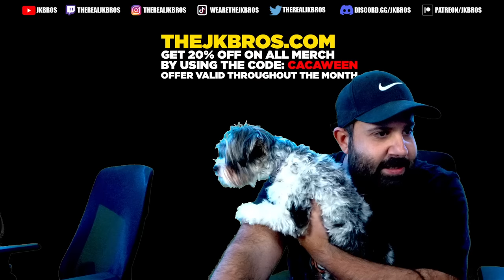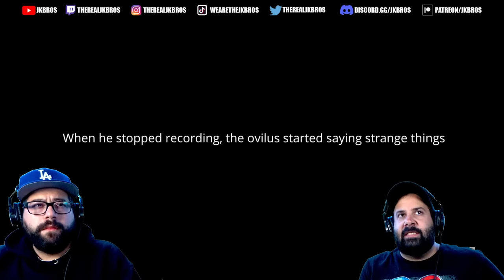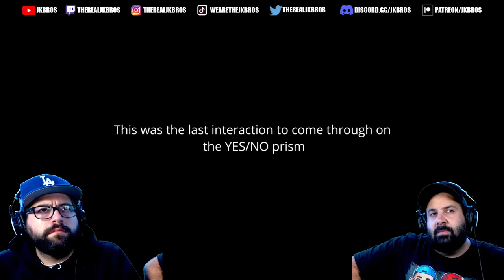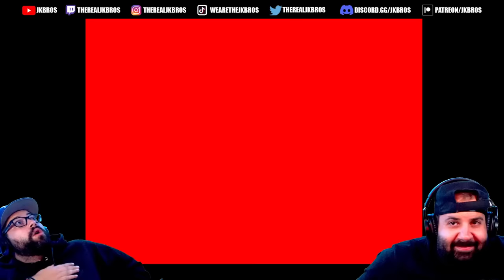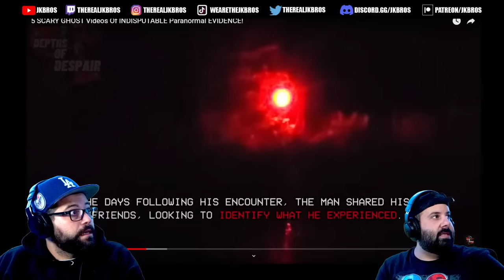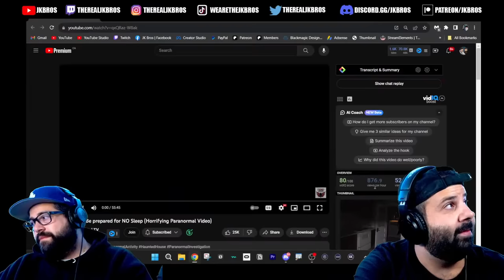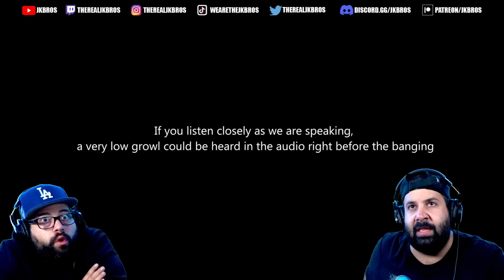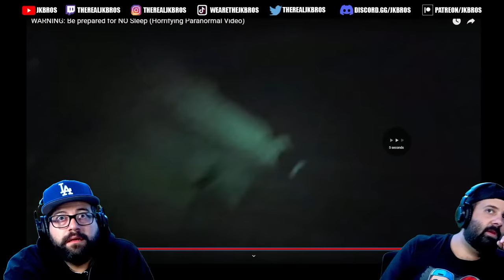FRIDAY THE 13TH SPECIAL 🔴SCARY VIDEOS live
FRIDAY THE 13TH SPECIAL 🔴SCARY VIDEOS live where the JK BROS react to Scary videos, short horror films and more. Come on by if you dare!